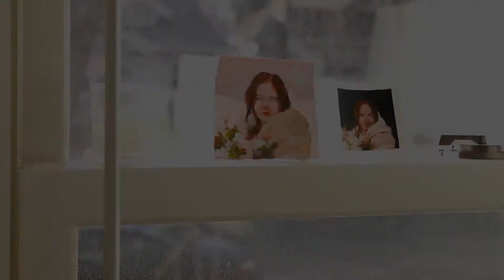Painting and Story Time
Little House on the Prairie theme song - David Rose